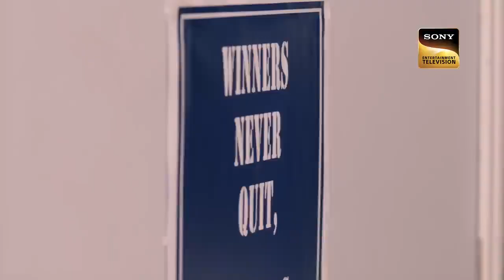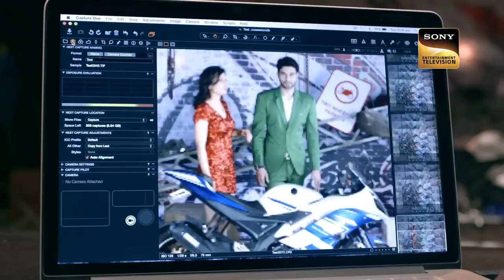कुत्ता पल लो, खुश रहो ही | Beyhadh | बेहद | Episode 3 | Full Episode | Revenge Series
Arjun reaches his office and meets Maya. Arjun informs Saanjh that he has reached a studio for a photoshoot. Maya orders Arjun to look after the male models. Saanjh reaches the venue to meet Arjun. Dev introduces himself to Saanjh. Arjun beats Dev for troubling Saanjh. Maya fires Arjun from his job.

how Name: Beyhadh
Cast: Jennifer Winget, Kushal Tandon, Aneri Vajani